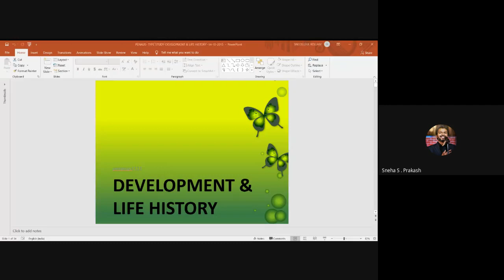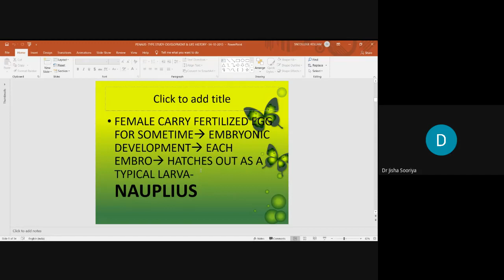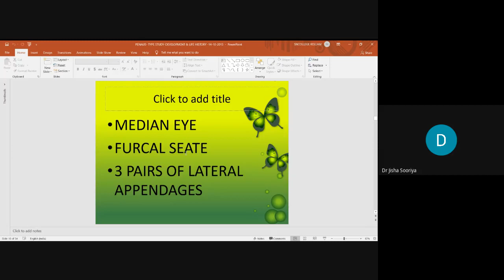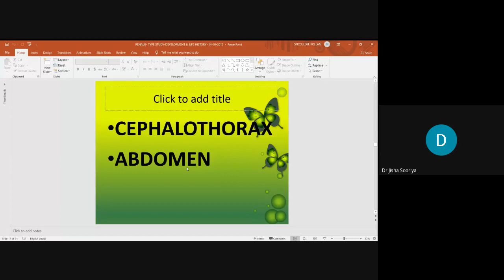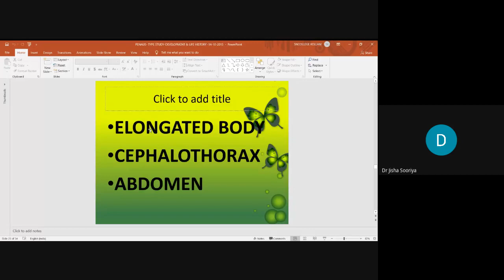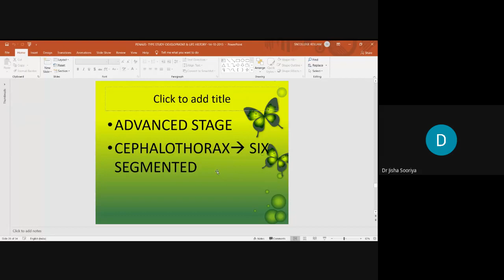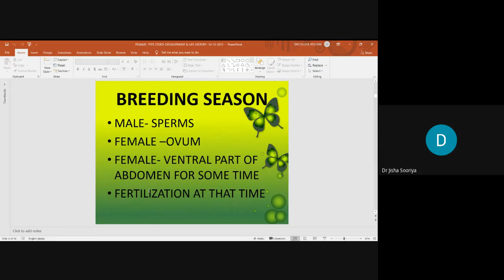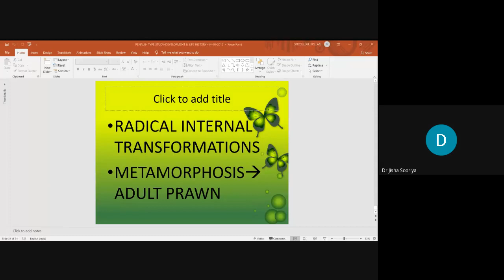Prawn Developmental Stages wqx xsdw cgb 2021 03 13 at 22 04 GMT 8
sem 1
complementary
bsc zoology
KU
Prawn Developmental stages